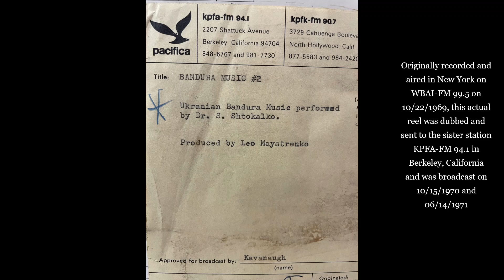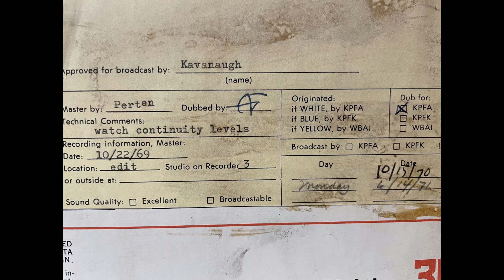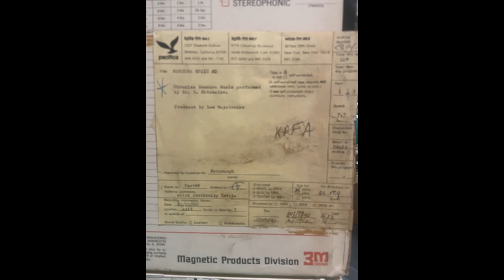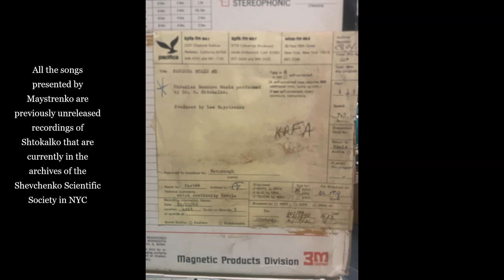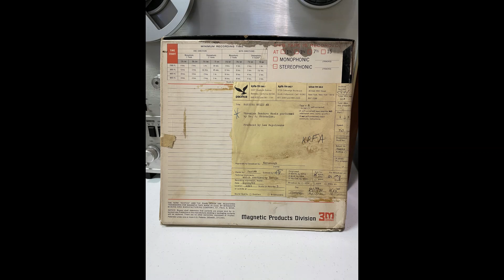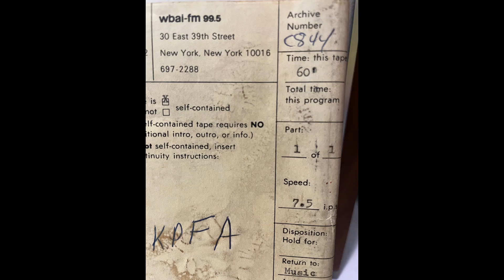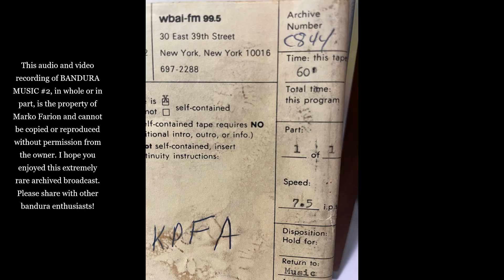BANDURA MUSIC #2 Radio program (Maystrenko on Shtokalko) 10/22/1969 NYC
Zinovyj Shtokalko MD (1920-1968) Bandura virtuoso extraordinaire

A year after the untimely death of Dr. Zinovyj Shtokalko at the age of 48, his friend and recording engineer Leo (Lewko) Maystrenko presented Shtokalko's music on NY's WBAI-FM 99.5 radio.  This reel is titled BANDURA MUSIC #2 - which would mean that there is at least a #1 in existence, if not more.
Originally recorded and aired in New York on WBAI-FM 99.5 on 10/22/1969, this actual reel was dubbed and sent to the sister station KPFA-FM 94.1 in Berkeley, California and was broadcast on 10/15/1970 and 06/14/1971. The name of the radio host is unknown.
This tape archive was found by Marko Farion in this Scotch 3M box with no reel and was carefully transferred to a reel and digitized on 07/08/2023 over 53 years later...
All the songs presented by Maystrenko are previously unreleased recordings of Shtokalko that are currently in the archives of the Shevchenko Scientific Society in NYC
This audio and video recording of BANDURA MUSIC #2, in whole or in part, is the property of Marko Farion and cannot be copied or reproduced without permission.

 I hope you enjoyed this extremely rare archived broadcast.
Please share with other bandura enthusiasts!